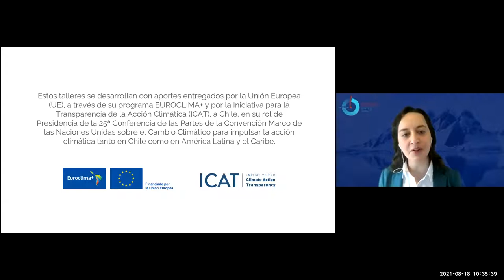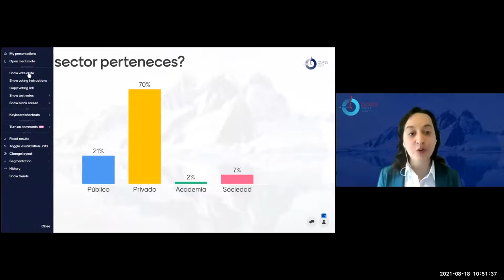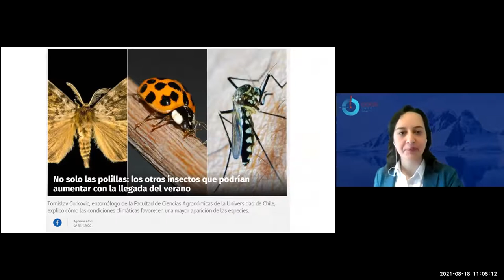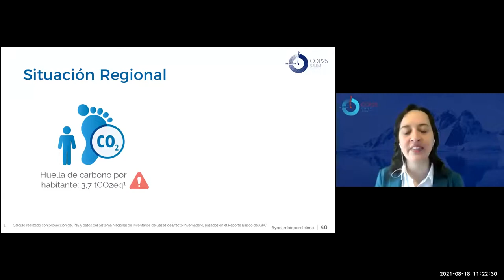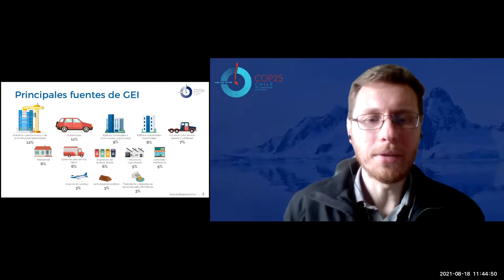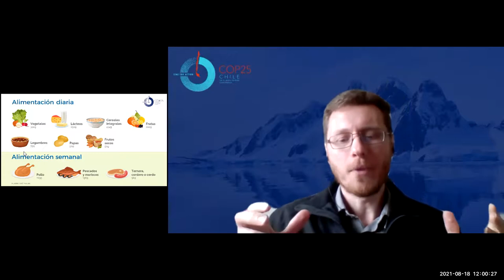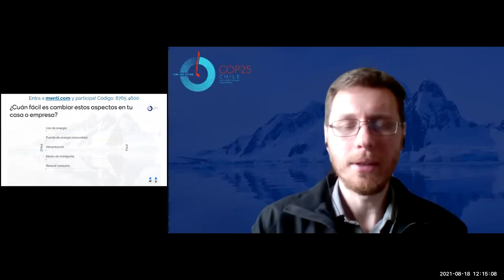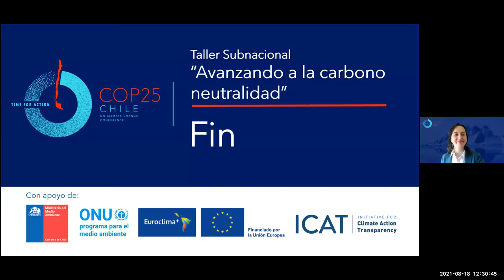Taller Subnacional "Avanzando a la Carbono Neutralidad" - Región Metropolitana Parte 1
Taller Subnacional "Avanzando a la Carbono Neutralidad" - Región Metropolitana

Está sesión fue realizada para la Región Metropolitana en el 18 de agosto de 2021

PARTE 1: Introducción a la Carbono Neutralidad + Conversación Ciudadanía y Sector Privado - ESTE VIDEO
Palabras de la SEREMI del Medio Ambiente de la Región, Sebastián Gallardo y del SEREMI de Energía de la Región, Gonzalo Méndez.
Discusión de acciones para reducir la huella de carbono en el día a día de las personas y empresas
de la región: uso de energía, cambio de fuente de energía, reducción de consumo de carne, cambios en el transporte, compra y producción sostenible.

PARTE 2: Conversación Sector Público y Municipalidades